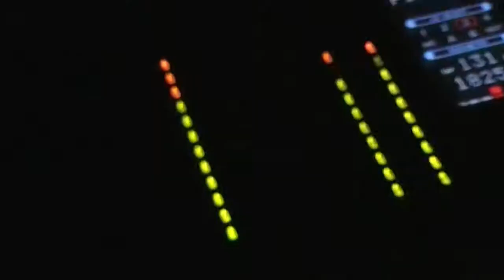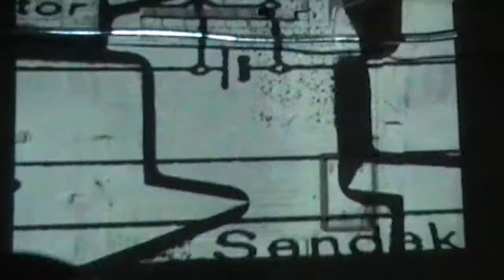District Facility: Biomechanics 0.2